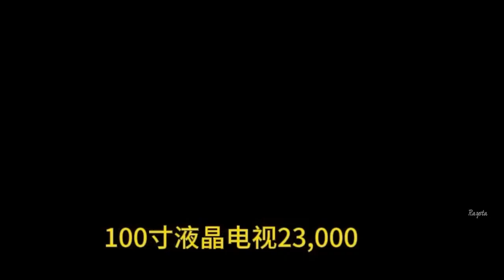【完结文】半夜在业主群被艾特，邻居对我一通骂。 说我家孩子每天吵死人不说，还刮花他家门。